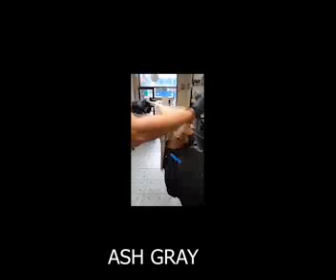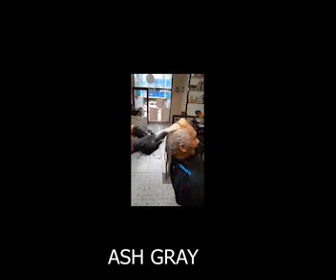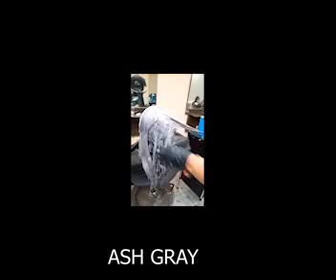FULL BLEACH with ASH GRAY COLOR